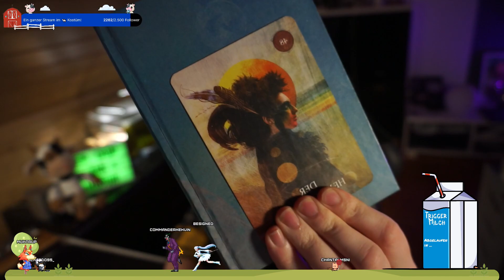ASMR VoD 04. Oktober 2023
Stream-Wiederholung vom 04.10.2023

Bei diesem Video handelt es sich um ein "VoD".. oder um es simple auszudrücken um eine Wiederholung eines früheren Live-Streams von unserem Twitch Kanal.

Möchtest du noch mehr von mir sehen?
Dann schau doch auf meinen anderen Kanälen vorbei!